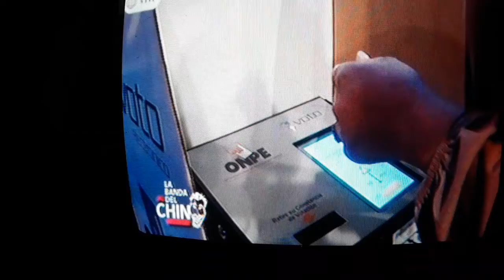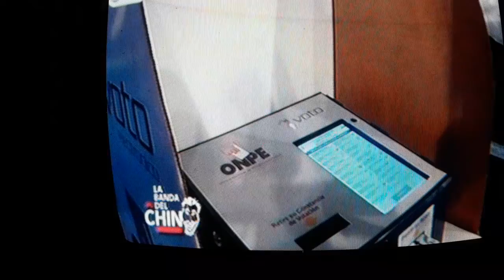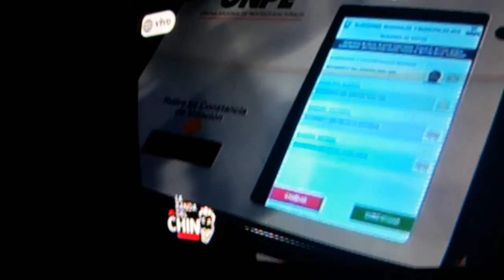Sandra y su voto 021018